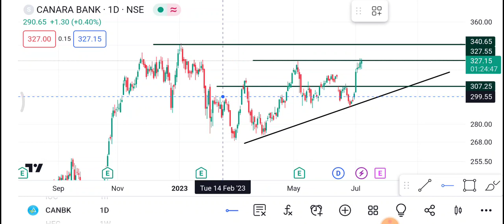10 July Canara Bank Share | Canara Bank Share latest news | Canara Bank Share price today news